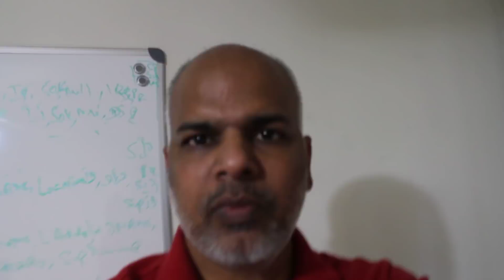Is it worth living in India? Kumar Exclusive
All information is gathered on actual conversations and electronic communication with followers of my videos. Although I can not guarantee the accuracy, it is my assumption all information provided is factual and true. My opinions are protected by the 1st Amendment of the Constitution of the United States of America. Any threats made against my family or myself is in violation of The Whistleblower Protection Act of 1989, 5 U.S.C. 2302(b)(8)-(9), Pub.L. 101-12 and will be reported to proper authorities. This video is in continuation to this;

H1B Life, Do you think is it worth living in USA? H1B-Epi 467 Video

I met several poor and top government officials and top guys in IT industry and took their notes or information. Remember this is personal but sharing it in the interest of this world to know the ground realities.
There are many jobs vacant but same time many people are unemployed and not qualified for those jobs. It is due to lack of quality of education and lack of soft skills.
Education and hospitals become money minting agencies. I received a story, boy who passed B.Tech went to Hyderabad from a small village for an interview. He got effected by a Dengue Mosquito and admitted into hospital charged 65,000 INR. Parents have to sell stuff in the house to pay hospital charges. Treatment okay but hospital conditions are worst.
Someone told, truth about it but yet to make videos on it.
Please wait.
Parents of NRIS(children living in USA and never visit India for visa or money reasons) sad stories falling in line - unnumbered.
Bottom line is, though caste and corruption, still life in India is a far better is my personal experience after a decade stay in USA on H1B. I cannot speak or write here, need to wait for a book.
Its a journey and life.

From Internet;
India is a vast South Asian country with diverse terrain – from Himalayan peaks to Indian Ocean coastline – and history reaching back 5 millennia. In the north, Mughal Empire landmarks include Delhi’s Red Fort complex and massive Jama Masjid mosque, plus Agra’s iconic Taj Mahal mausoleum. Pilgrims bathe in the Ganges in Varanasi, and Rishikesh is a yoga centre and base for Himalayan trekking.
Population; 1.324 billion (2016)
I read articles that 50% of Indian youth wants to flee India to USA.
Indians flee to 52 nations for better quality of life.
13 million illegal immigrants in USA, 5 million are from India.
200,000 Students come from India to USA for MS in USA.

All Indian Fraudsters and Indian Fraudulent MS Students , who corrupted US Staffing System by faking their experience to get jobs are highly offended by our truth expositions. Now those Cheap, Crooked, Immoral, Unethical, Shameless Indians defaming Kumar, spreading hate speech, using derogatory comments and profane language against Kumar. Everyone in USA must be educated about this massive employment havoc caused by Indian Fraudsters, using all sorts of loopholes in the Staffing and Immigration Systems. Please support us, Condemn and discourage the malpractice done by some wicked Indians in USA.
Thanks for allowing comments sir. Disclaimer , hateful comments will be taken up and tracked with authorities.  That will act as a deterrent against people who think they can say anything and there  won't be any consequences. For all the people who think they are smart, I want to tell you, government can track all you guys who abuse their system. If you spread your hypocrisy on this online portal, that will be another nail in your own coffin. Spread integrity like Kumar sir. Don't degrade yourselves.
To haters from William Kroger; Why don't you get out my country. USA is not your country. This guys doing a great campaign of truth, do not shut him down.